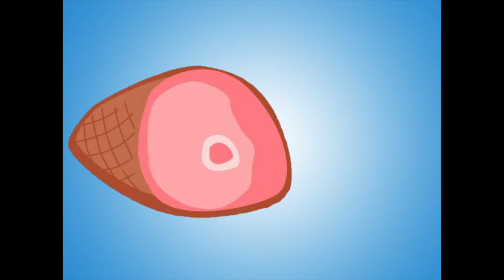HamHands Merritts Special: Thom Fitzgerald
Francesca chats with director of Whale Riding Weather, Thom Fitzgerald, about the show's numerous nominations.